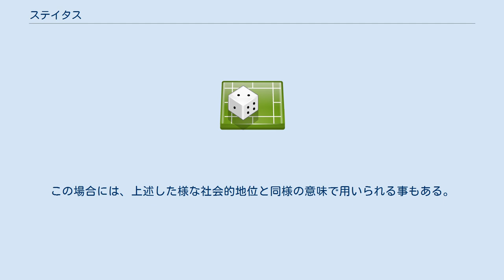ステイタス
ステイタス (status) は、ロールプレイングゲーム (RPG) を初めとするゲームにおいて、キャラクター（プレイヤーキャラクター、ノンプレイヤーキャラクター問わず）の様々な状態を表すデータである。
 具体的には能力値、ヒットポイント、マジックポイント、経験値、レベル、習得した技能などを表す。
広義ではキャラクターと可分な要素、例えば所持している金品なども含む。
 ステイタスは元々、現在の状態を意味する英語であり、RPGなどのゲームではステイタス画面と呼ばれる、キャラクターの現在の状態を確認できる画面を用意していた。
そこから転じて、ステイタス画面で確認できる能力値などがステイタスと呼ばれるようになった。
 ゲーム用語としてのステイタスは、一般用語としてのステイタスと具体的な用例が大きく異なる。
以下に一例を示す。
 1は攻撃力などの能力値を表し、2は健康状態を表している。
そして3はキャラクターの「状態」そのものを意味している。
 他方、オンラインゲームなどでは、アジト戦・PvPイベントでの勝利や、特別イベントの成績上位・レベルアップ・クエスト完了などの結果として、階級・称号・地位・特殊スキルがプレイヤーに付与される事がある。
この場合には、上述した様な社会的地位と同様の意味で用いられる事もある。